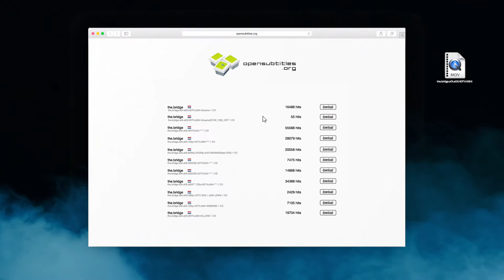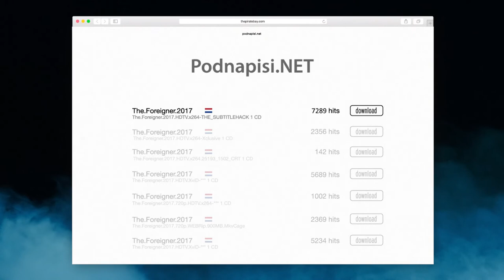BOA 2018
TBWA - Belgian Entertainment Association - The Pirate Subtitles